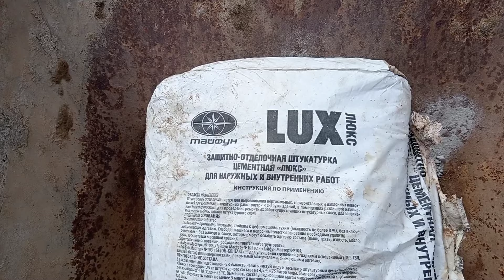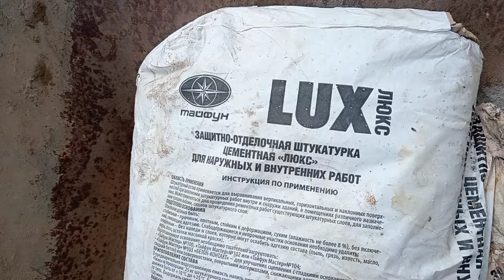🏕️🏡😁БЕЛАРУСКАЯ, ДЕРЕВЕНЬКА НА КРАЮ. 28 АПРЕЛЯ. ВЕРБНОЕ ВОСКРЕСЕНИЕ.Поехали мы в деревню.За контентом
Беларуская забава. Воскресенье в деревне. Как так поработать, что бы не работать?!) Всяко разно. Разбираю Сарай. Толку старую штукатурку. Коза сбежала. Вербное.